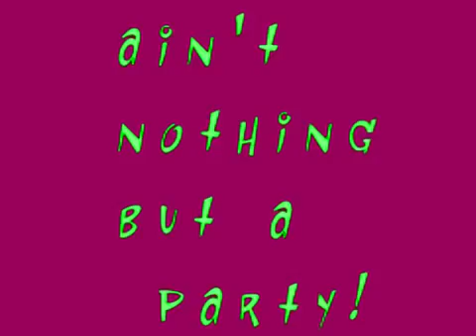La Brassa Danz Systm Orkstra - "Danz Sexn" (cover)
Mash Up de varios artistas.
Paula Domínguez : Voz, coros.
Julio Lobos : Voz, teclados, coros.
Robert Gómez : Guitarra.
Raúl del Moral : Saxo, coros, guitarra, teclados.
Josep “Pasto” Martí : Bajo, coros.
Fandila Jiménez : Percusión.
Roberto Olori : Batería.
Toni “Pato” Lencina : Saxo.
Tito Suárez : Trombón.
Francesc Vives : Trompeta.
Kike Albareda : Dee-jay.
Keith Clark : Voz, coros.